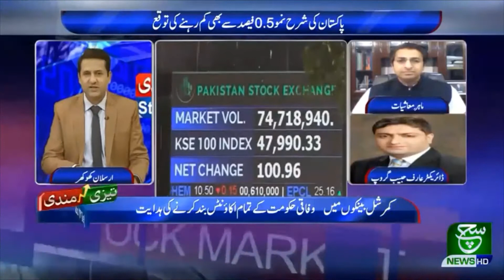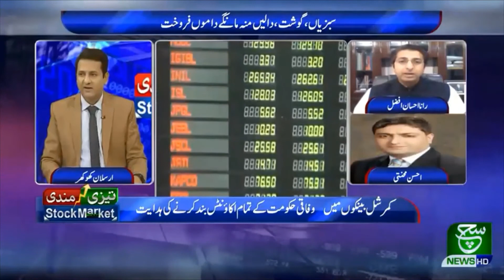Rana Ihsaan Afzal Khan | FATF, Inflation | 12th October 2020 |Such tv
Pakistan has made productive legislations  regarding FATF and APG , and opposition has played a remarkable role in it.

International diplomacy apart, present regime is in dire need to address its rising inflation which is highest in south Asia.